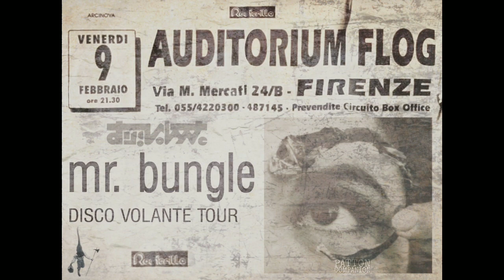MR BUNGLE | Firenze (1996)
Mr Bungle | Flog | Firenze, Italia | February 9 1996 | Full Show

If you switch your settings to HD it looks a little better. I always forget YouTube defaults to Standard Definition, so I thought I'd mention it

Everyone I Went to High School With Is Dead

Ei raat tomar amar (Hemanta Mukherjee cover)

Desert Search for Techno Allah
(restarted after power outage)

Let Me Out (Babs Gonzales cover)

Violenza Domestica

Phlegmatics

Panic in Blue

Ma Meeshka Mow Skwoz

Love in Space (Peter Thomas cover)

The Secret Song

24.000 Baci (Adriano Celentano cover)

Travolta

Chemical Marriage

Cold War (Siege cover)

Carry Stress in the Jaw
(cuts out after a minute or so)